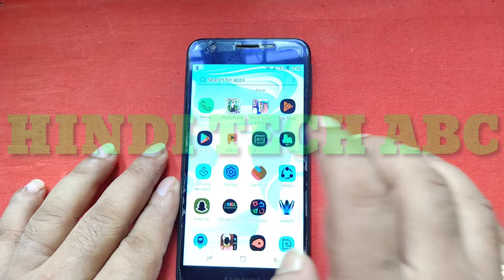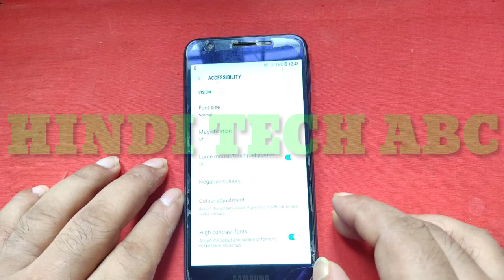Samsung negative display || Samsung a2 core negative Display/picture/mode/screen/image/colors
about: hello friends ex video me Mai aapko bataunga ki "Samsung a2 core" ka negative mode kaise on/ off Kat sakte hai.

Samsung negative picture,

Samsung negative mode,

Samsung negative image,

Samsung negative colors,

Samsung negative filter,

Samsung negative screen,

Samsung negative image effect,

Samsung negative bar,

 Samsung negative mode on/off

Samsung mobile negative mode solution

Samsung negative mode problem

Samsung  graphic mode on/off

negative mode problem

negative mode solution

blur mode problem

Hindi tech ABC

Samsung galaxy negative display problem,
samsung negative screen problem solve,
samsung mobile negative picture settings off,
mobile technical solution,

color inversion,

how to,

negative display,

samsung mobile me negative display kaise tik kare